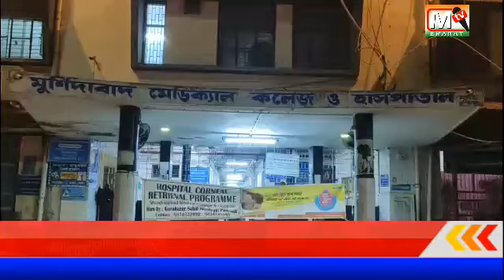ধা*রালো অ*স্ত্রের আঘা*তে আহত এক এজেন্ট